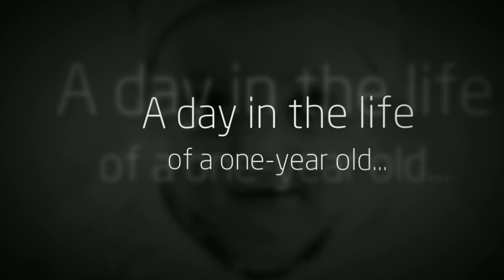A day in the life of a one-year old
Extended video of celebrating a first birthday with a family portrait session in downtown St. Paul area. This is their story. Monda Goette Photography. Twin Cities Metro Area photographer. Shakopee, MN.
Like on Facebook: Monda Goette Photography